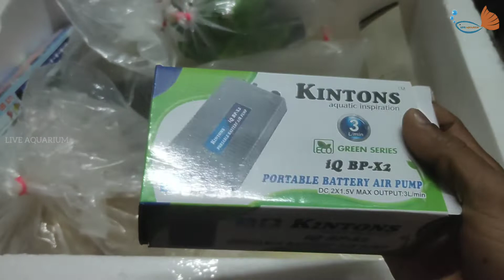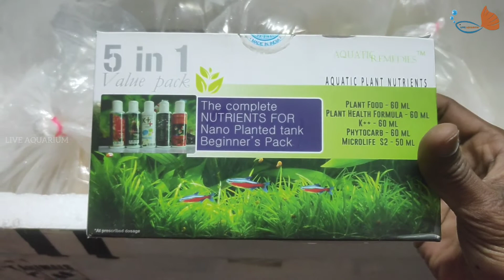Calico Ryukin Gold fish | Betta fishes | Aquarium Plants | Colour Zebra fishes | LIVE AQUARIUM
New stock arrived Unboxing the fishes and live plants, aquarium accessories